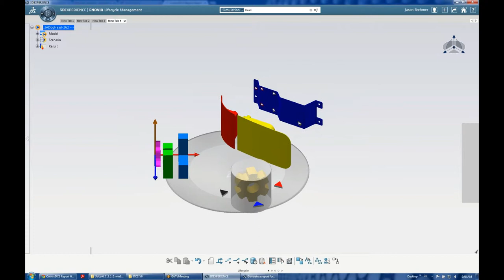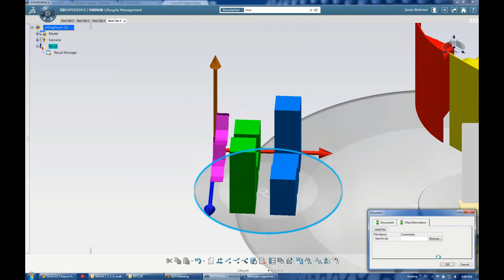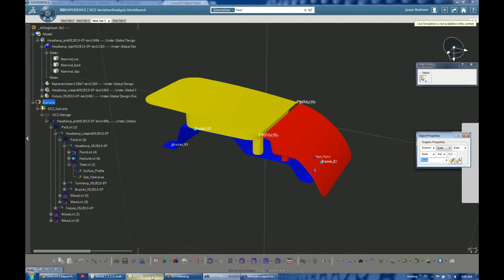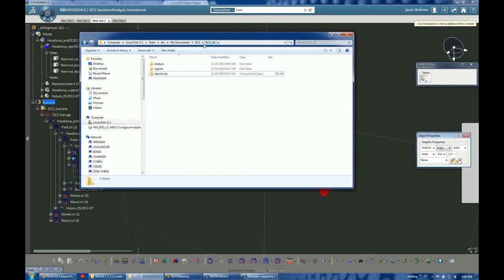3DCS for CATIA V6 3DEXPERIENCE - Attaching Results to Simulation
Training Video on Attaching Simulation Results to a Model in CATIA V6 in 3DExperience.